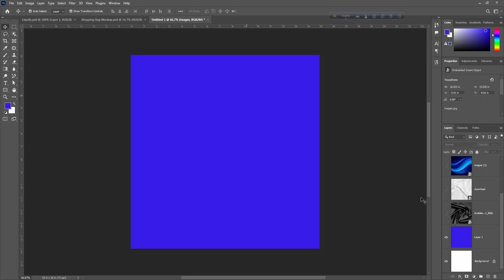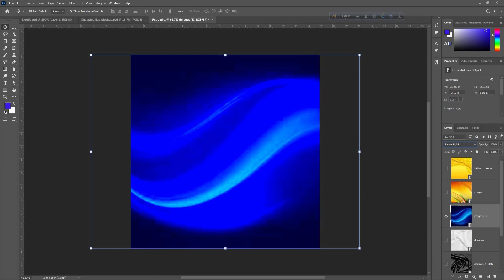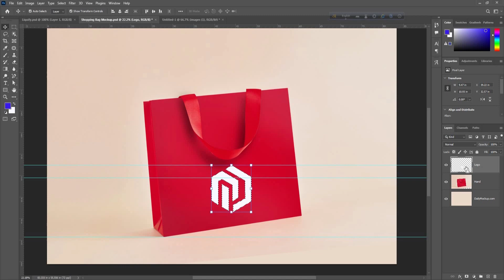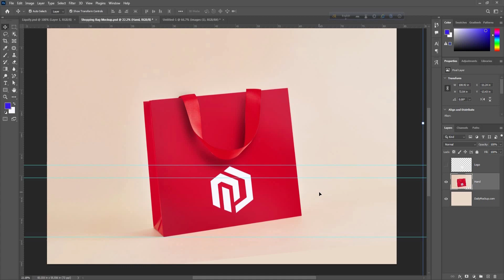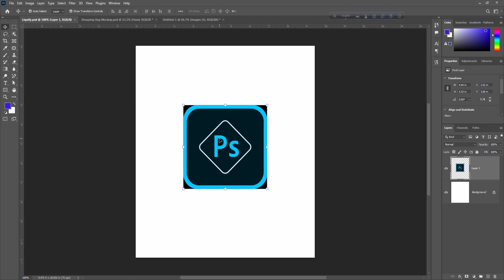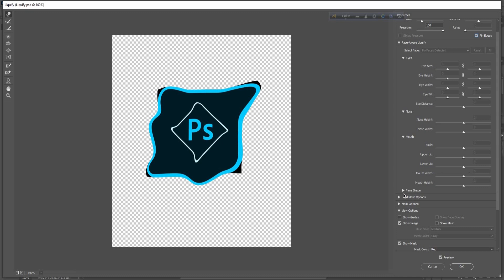Blend modes, Liquify, vanishing Point, Photoshop CC | Class 11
In this Photoshop CC class, we'll be discussing the new Blend modes, Liquify tool, and Vanishing Point tool. We'll also be using these tools to create some cool effects in our images.
Blend Modes, Liquify, and Vanishing point Details Tutorial.